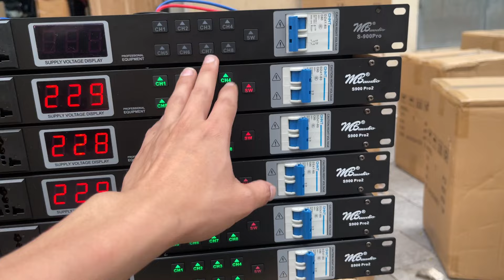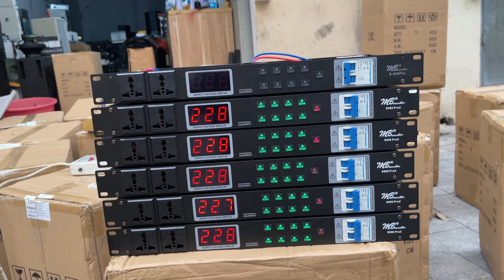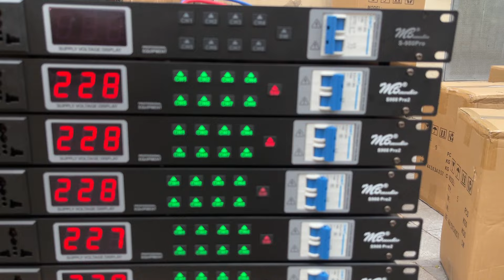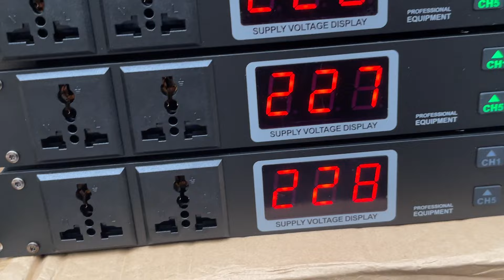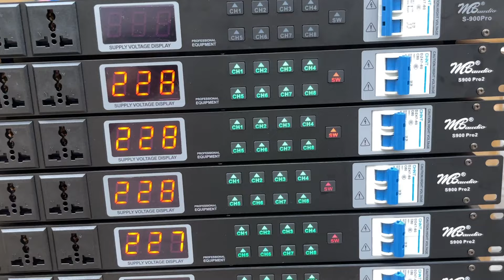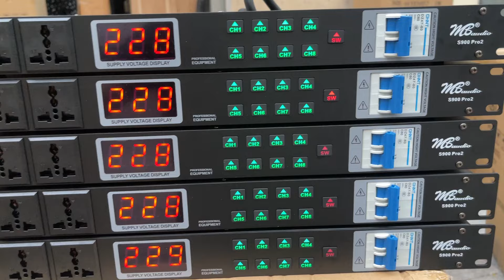Lọc nguồn cao cấp.Quản lý nguồn MB S900pro2 Chính hãng về số lượng lớn cao cấp LH:0919182233